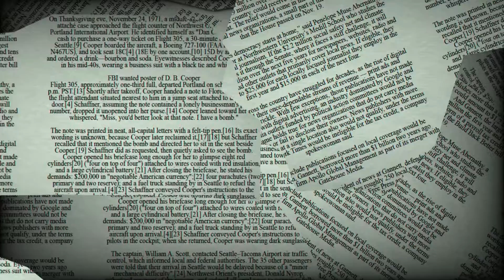♒ Aquarius May 23 Daily Horoscope 😲 Don't do this today! Focus on...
May 23, 2022 - Today, Aquarius, your amorous side is very active. The more you connect with this aspect of yourself, the happier you will be. One thing to keep in mind is that you should always have at least one foot on the ground. Make sure you're working from a solid foundation of honesty and reality. It will be difficult to knock down walls and install windows without it.

♈ Aries (Ram): March 21–April 19
♉ Taurus (Bull): April 20–May 20
♊ Gemini (Twins): May 21–June 21
♋ Cancer (Crab): June 22–July 22
♌ Leo (Lion): July 23–August 22
♍ Virgo (Virgin): August 23–September 22
♎ Libra (Balance): September 23–October 23
♏ Scorpius (Scorpion): October 24–November 21
♐ Sagittarius (Archer): November 22–December 21
♑ Capricornus (Goat): December 22–January 19
♒ Aquarius (Water Bearer): January 20–February 18
♓ Pisces (Fish): February 19–March 20